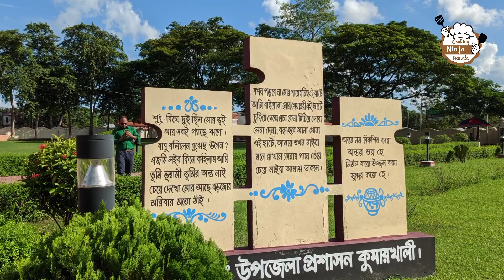মাওয়া ঘাটে ইলিশ না পেয়ে চিংড়ি দিয়ে খাওয়া-দাওয়া - পদ্মা সেতু ট্যুর ❤️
আজকের ভিডিও টা কোনো রেসিপি ভিডিও না। কিছুদিন আগে ১দিনের একটা রোড ট্রিপ দিয়েছিলাম! আর সেখানেই কিছু ভিডিও ফুটেজ নেয়া হয়েছিল। সেগুলোই আপনাদের সাথে শেয়ার করতে এবং স্মৃতি হিসেবে রেখে দেয়ার জন্য এই ভিডিও! 🥰

padma setu, podda setu, padma bridge, mawa ghat, ilish fry, পদ্মা সেতু, মাওয়া ঘাটের ইলিশ, চিংড়ি,  পদ্মা সেতু ভ্রমণ, আটরোশি দরগাহ, রবীন্দ্রনাথের কুঠিবাড়ি -শিলাইদহ, কুষ্টিয়া